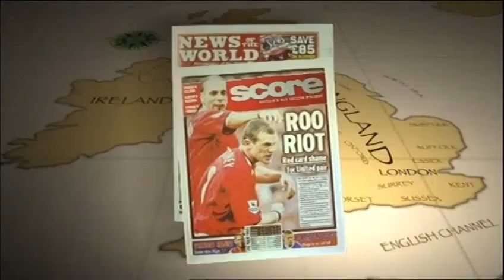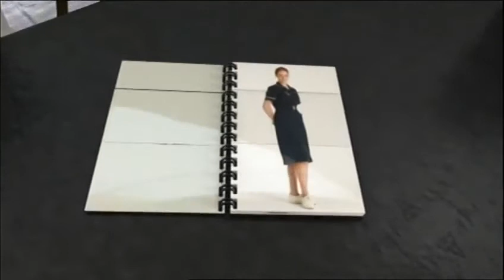Sunderland V Liverpool (25th August 2007)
2007-08 Season
FA Premier League
Copyright: British Sky Broadcasting (BSkyB) & FA Premier League